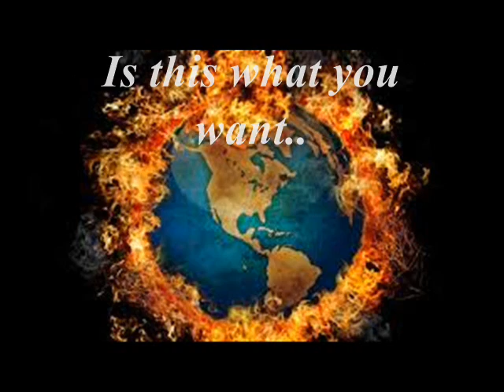Group 7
Documentary made my students of Health ,Safety & Environmental Eng..(University of petroleum and energy studies , Dehradun ) on Ozone Layer depletion for the initiative taken up by GREEN UP for bringing awareness .